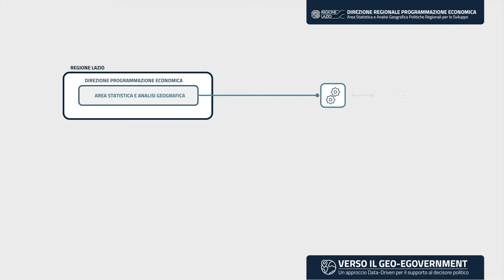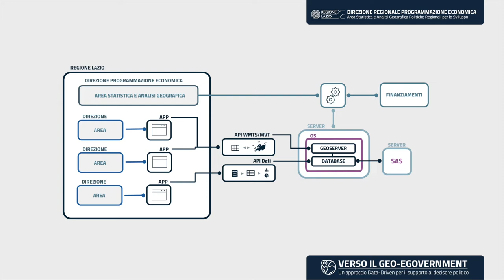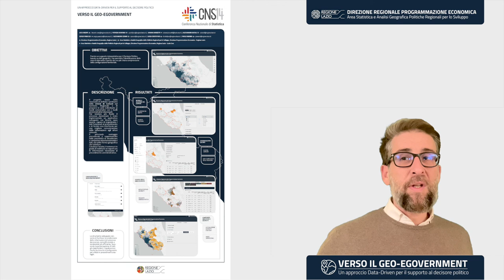10.15 Verso il Geo-eGovernment: un approccio Data-Driven per il supporto al Decisore Politico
Area: La statistica per il decisore pubblico

Autori: Luca Incerti; Patrizia Schifano; Viviana Borzetti ; Alessandro Natali; Sergio Paniccia  Alessandro Zenari; Paolo Iannini.